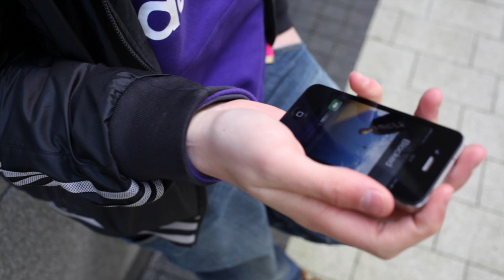24_7 final draft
final 2 minute movie draft